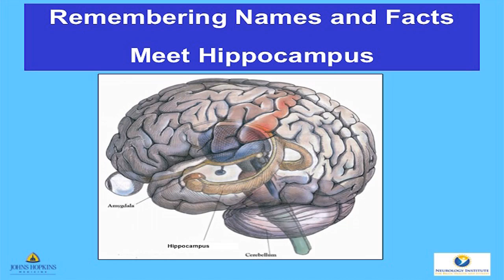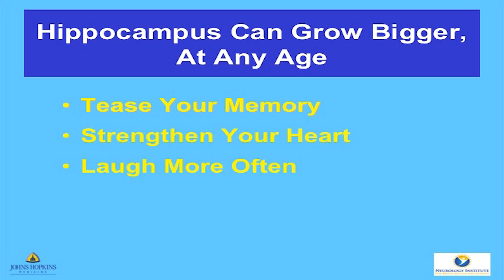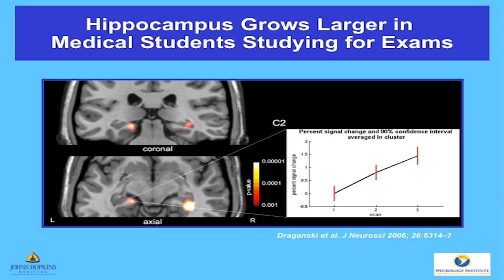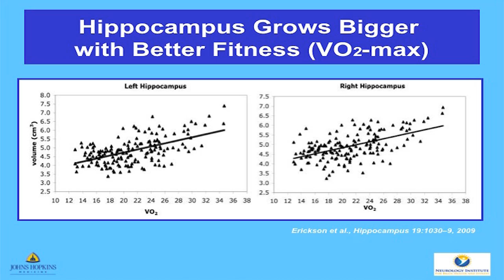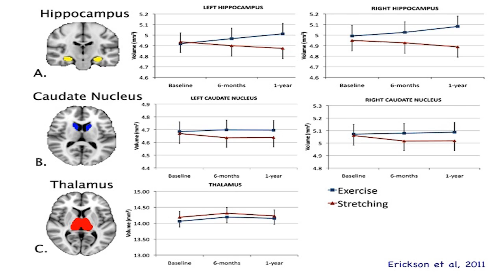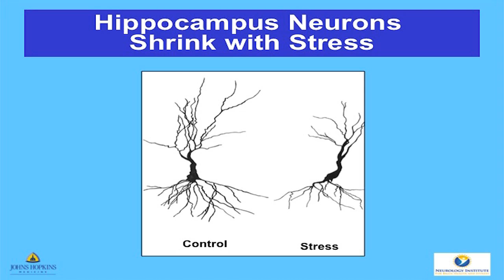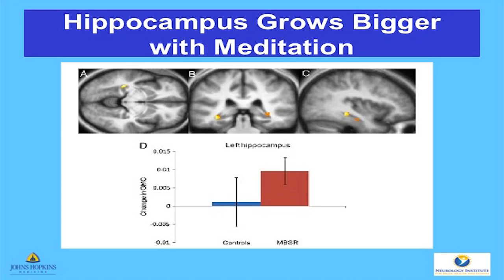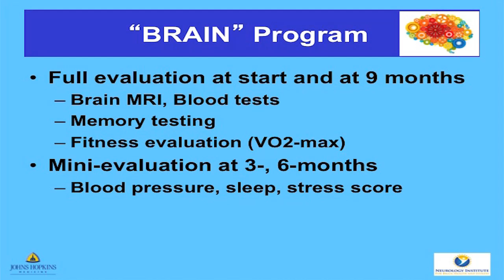NEUROLOGY INSTITUTE FOR BRAIN HEALTH AND FITNESS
Dr. Fotuhi discusses his program to expand the size of memory to improve memory and creativity at the Neurology Institute for Brain Health and Fitness.